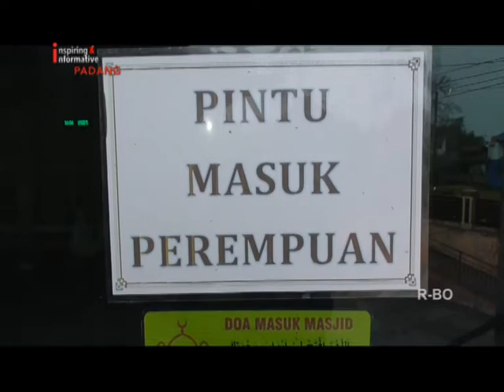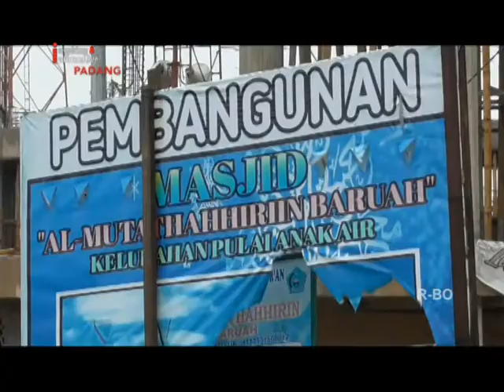CURI KOTAK AMAL MESJID TEREKAM CCTV